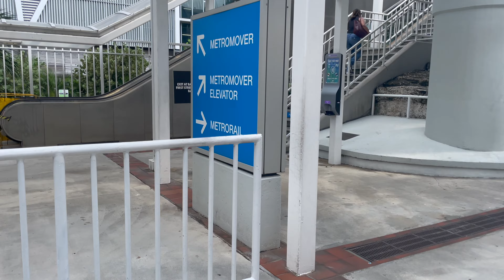MetroMover in Downtown Miami | FREE Ride Train Downtown and Brickell Public Transportation Part 1/2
🚊Metromover is a free public transportation service in Downtown Miami and Brickell, providing a vital link between Metrorail and Metrobus.